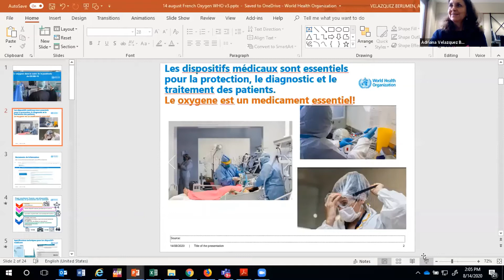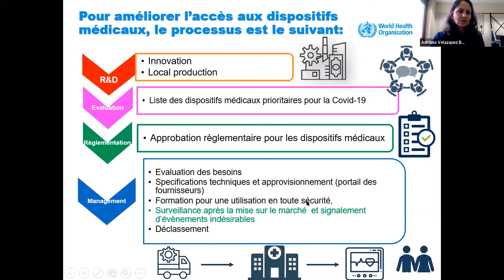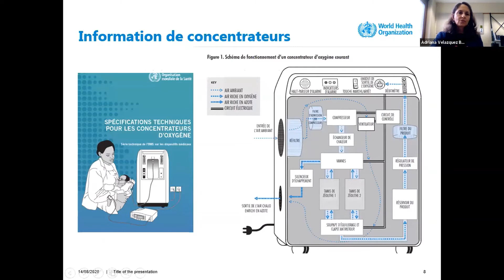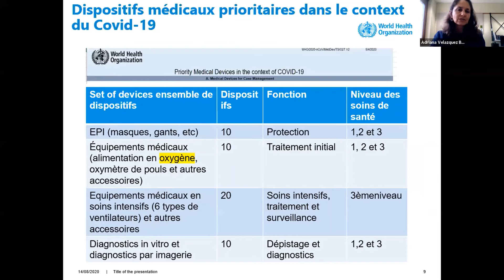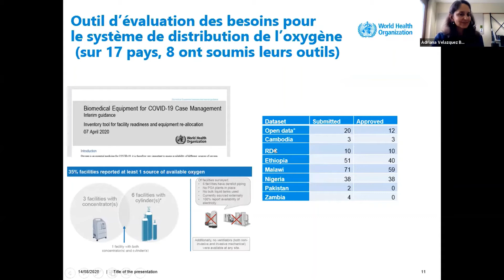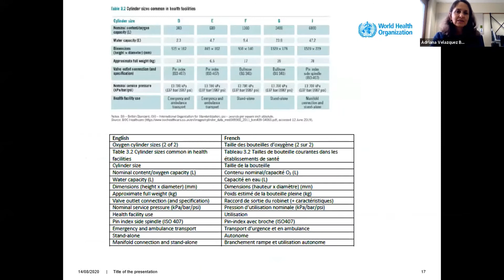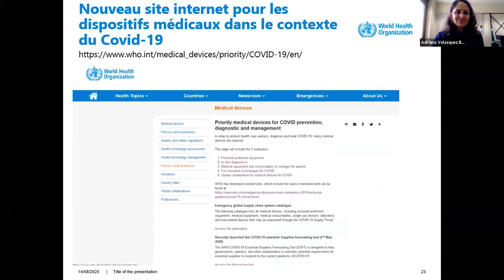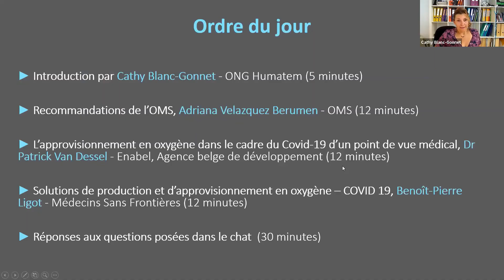Les Systems de Production D'Oxygene – Recommandations de l’OMS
Les Systèmes de Production d'Oxygène Pt. 2 Recommandations de l'OMS, Adriana Velazquez